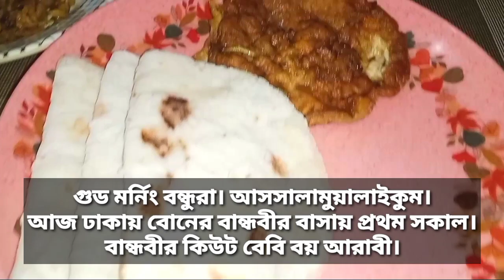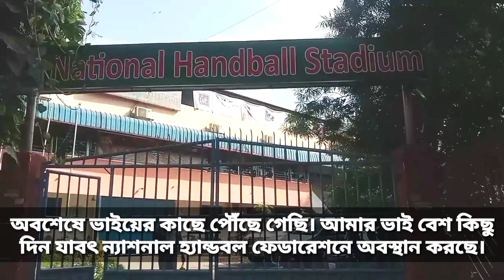দীর্ঘ ১০ দিন পর ভাইকে খুঁজে পেলাম।Nishis_Diary